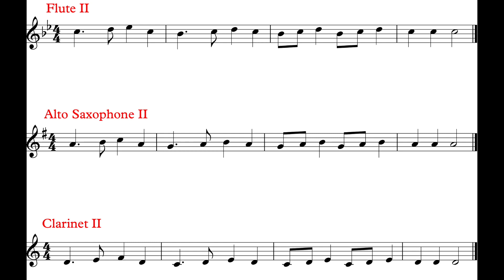Deck The Halls (Practice Part II) *94*